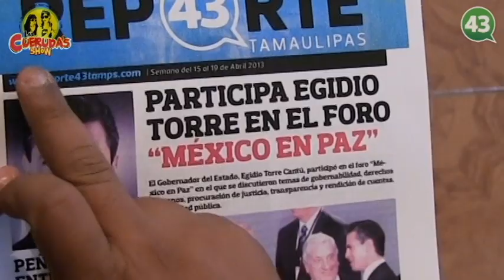Cierre de campaña de Alejandro Etienne